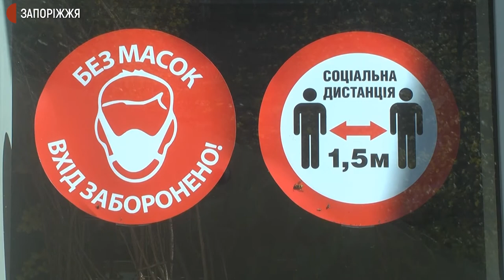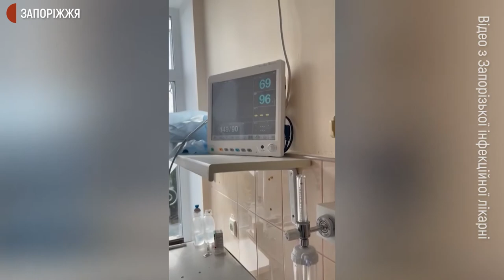Запорізька область невдовзі може перейти до "червоної" зони | Новини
Запоріжжя залишається у "помаранчевій" карантинній зоні - таке рішення ухвалила сьогодні міська комісія з питань техногенно-екологічної безпеки та надзвичайних ситуацій. Але, невдовзі область може перейти до "червоної" зони - через збільшення кількості хворих на коронавірус та заповненість лікарень. Про це під час брифінгу 6 жовтня сказав голова ОДА Олександр Старух. Чи готові до посилення карантинних заходів у Запоріжжі - з’ясовували журналісти Суспільного.